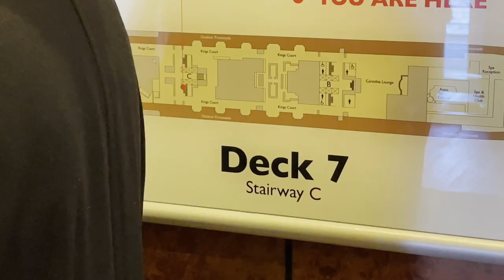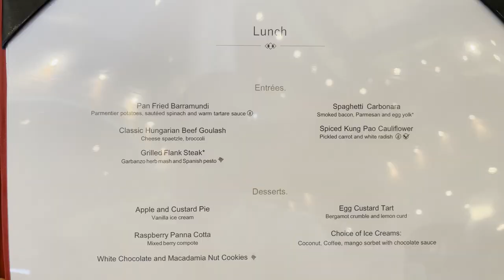The Finale - Day 6 & 7 of Dandy Wellington's Fascinating Voyage with Ahoy Vintage Cruises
Here is footage from our final 2 days of vintage style with Dandy Wellington on his Fascinating Voyage. What an incredible trip! Thank you to everyone who was part of it. Special guest appearance by The Kingdom Choir.